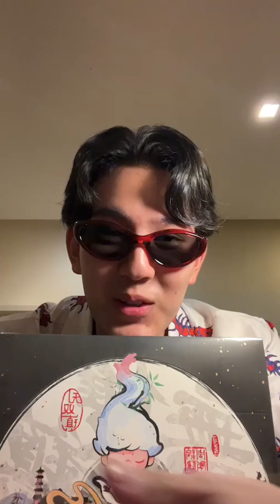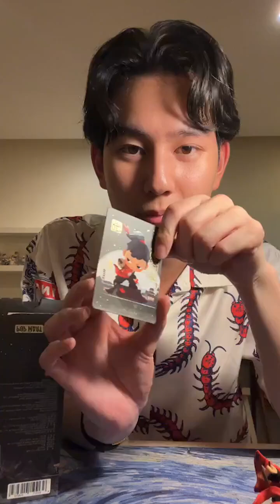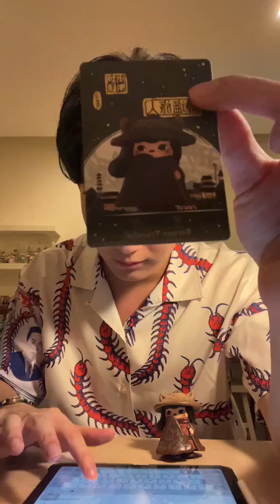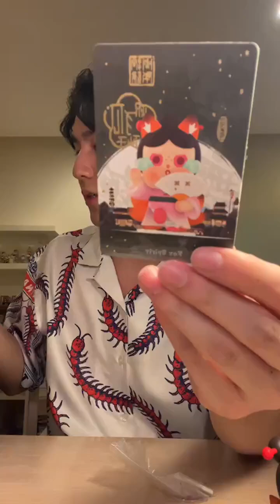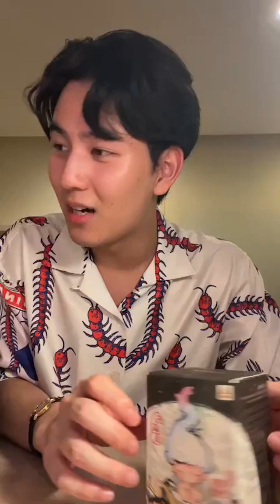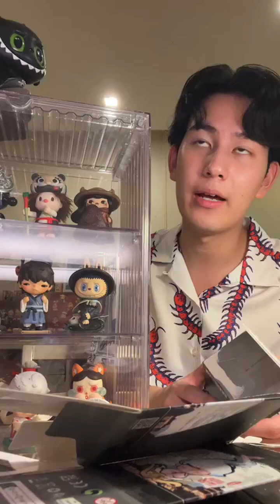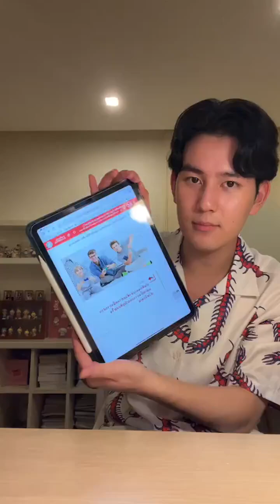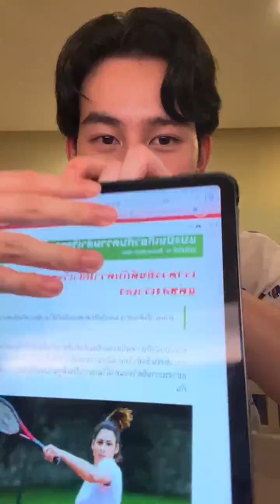ryu.ikr IG live 20.10.2024